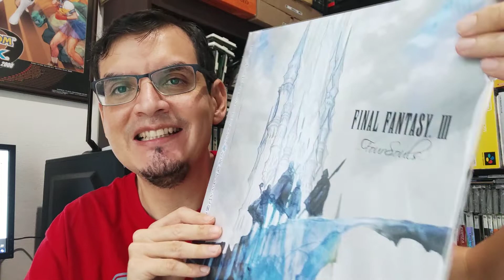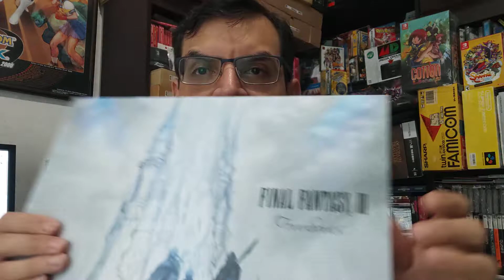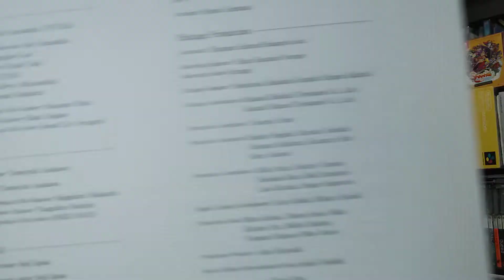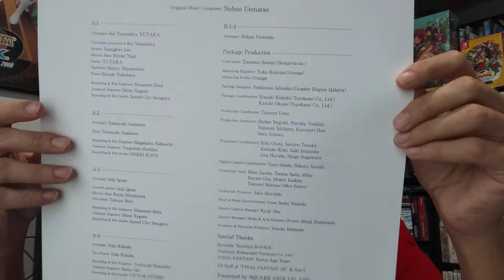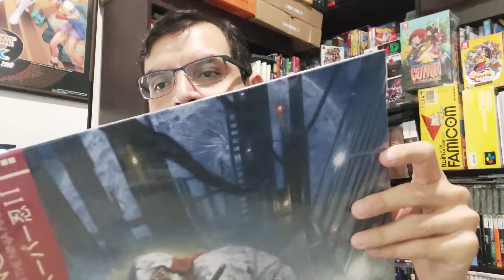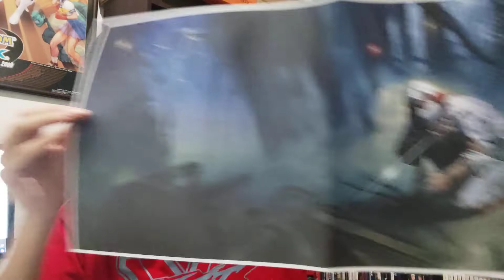Unboxing paquete de viniles: Shinobi III, Final Fantasy III y Driveclub